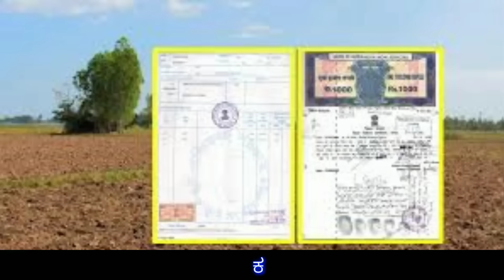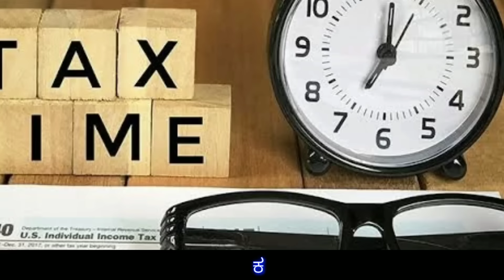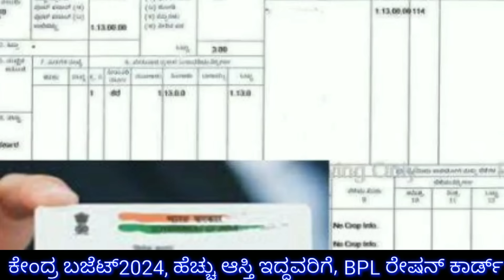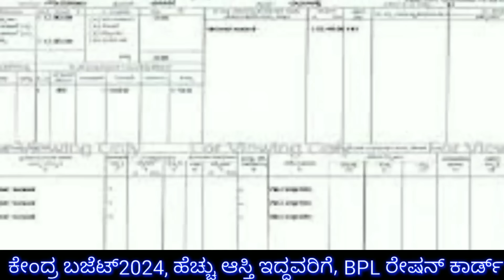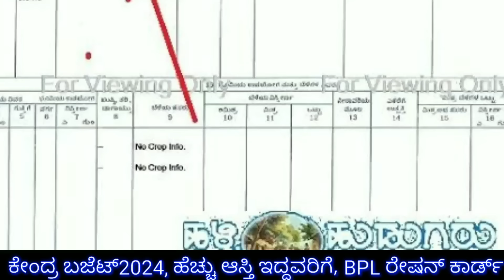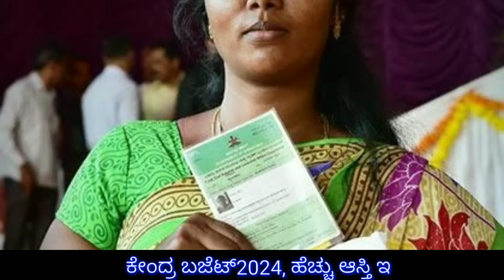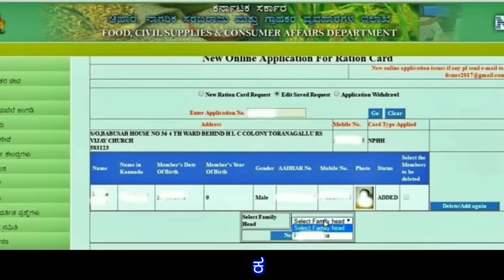ಫೆಬ್ರವರಿ 2024 ಕೇಂದ್ರ ಬಜೆಟ್ / LPG Gas cylinder, Petrol Diesel, farmer's scheme, women's/RG TV KANNADA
February 2024 ಕೇಂದ್ರ ಬಜೆಟ್ // Union Budget 2024 // ಕೇಂದ್ರ ಬಜೆಟ್ 2024 // ಹೊಸ 8ಯೋಜನೆಗಳು ಜಾರಿಗೆ  //
1. LPG Gas cylinder
2. Petrol Diesel prices decrease
3. farmer's scheme
4. women's New scheme
ಹೆಚ್ಚು ಆಸ್ತಿ ಇದ್ದವರಿಗೆ ಹೊಸ ರೂಲ್ಸ್ // BPL ration card New rules updates / RG TV KANNADA